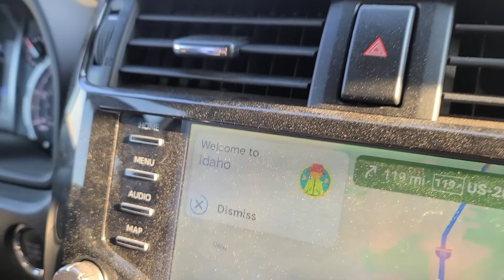Honeymoon Road Trip Day 2 / SLC to W Yellowstone / Grizzly & Wolf Discovery Center /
Micha and Rusty start day 2 driving from Salt Lake City, UT to West Yellowstone, MT. Their destination for the day is at the Grizzly and Wolf Discovery Center where they saw some of the most amazing wild animals! Afterwards, there may have been some adult bevys at the "Adult Bullwinkle's."